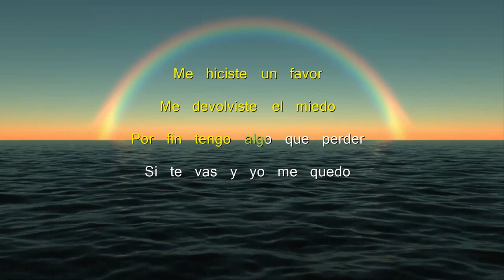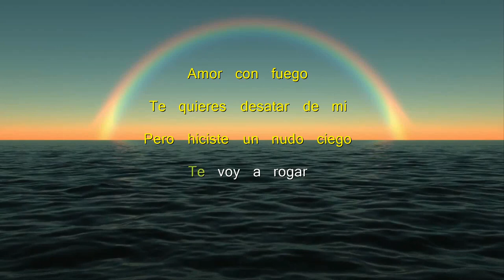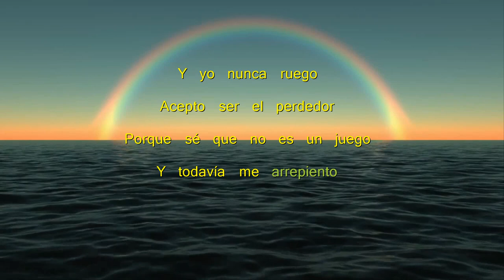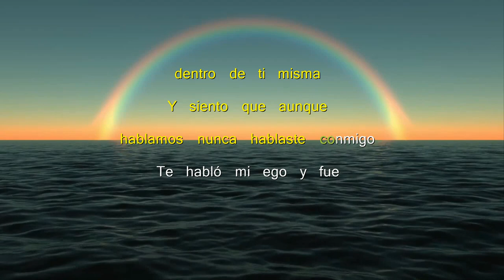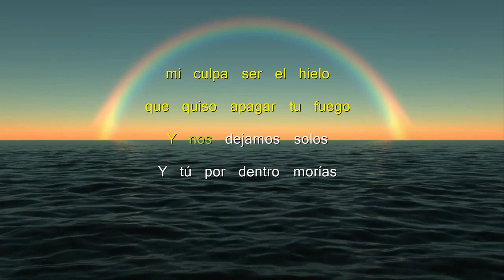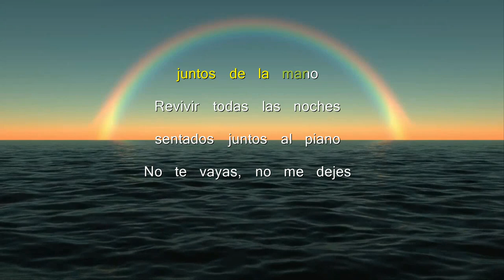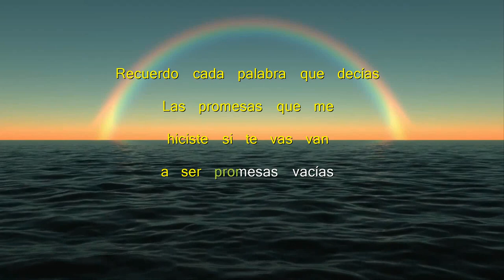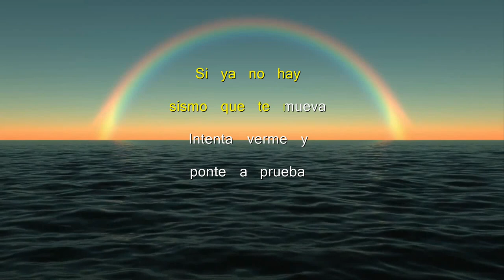Mil Tormentas - Karaoke - Morat ft. Cali y el Dandee